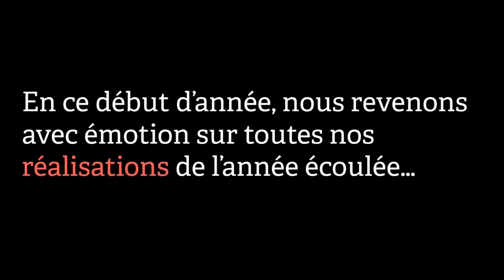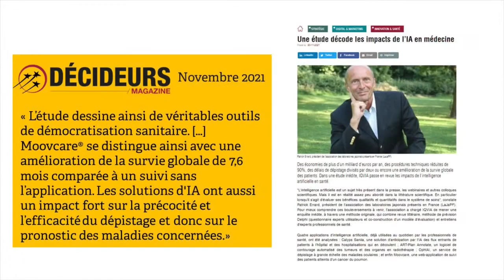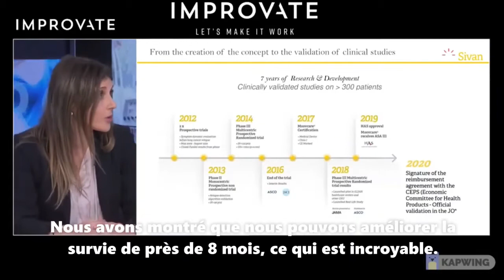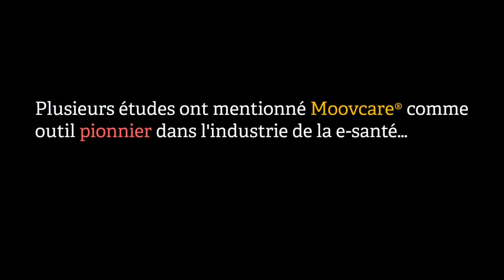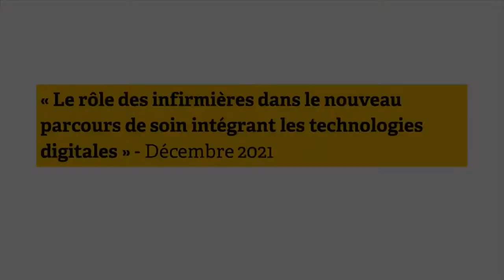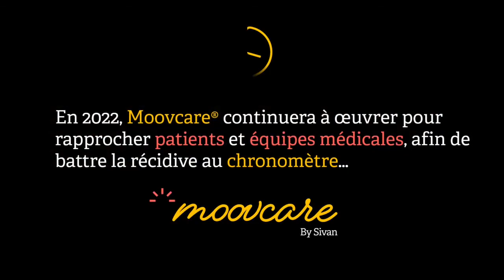L’équipe Moovcare by Sivan vous souhaite une excellente année 2022!